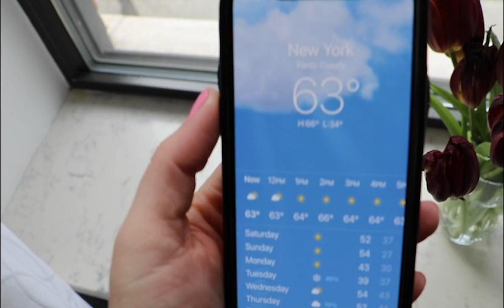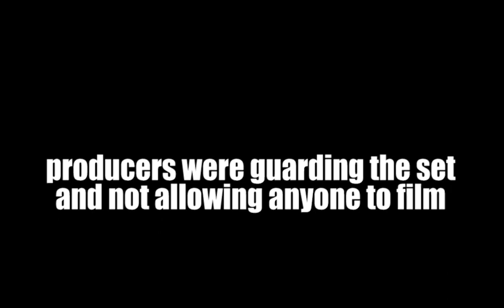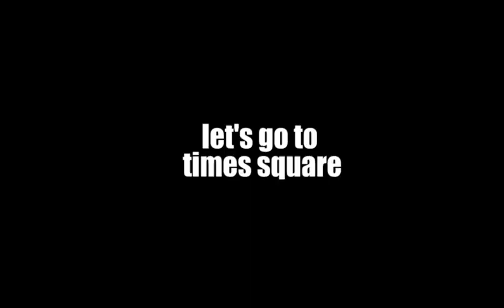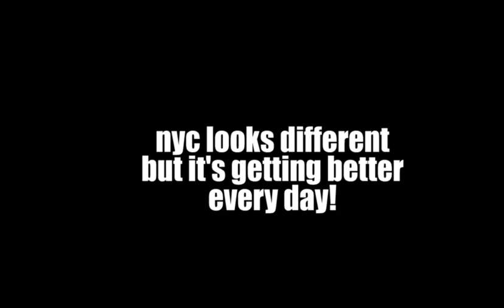nyc vlog 02: how to find the set of law and order: svu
and what times square looks like right now!